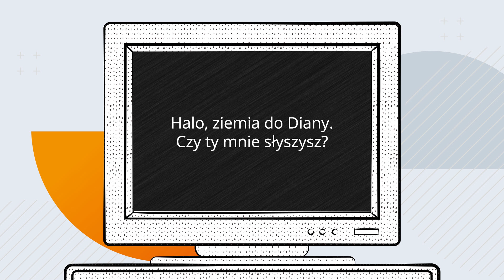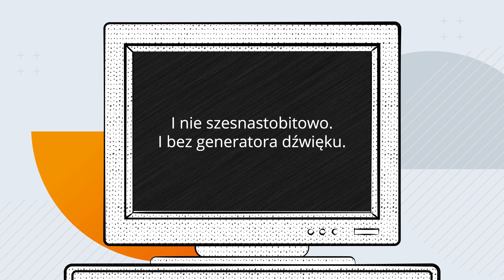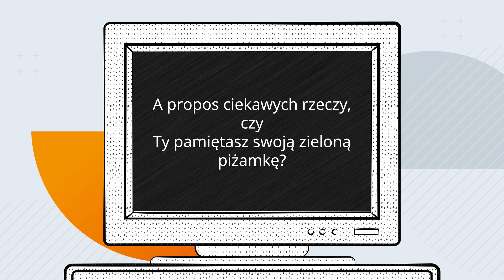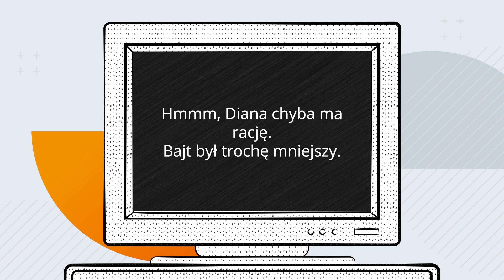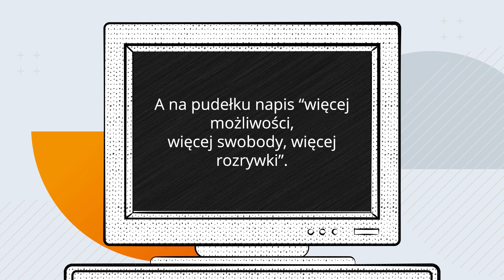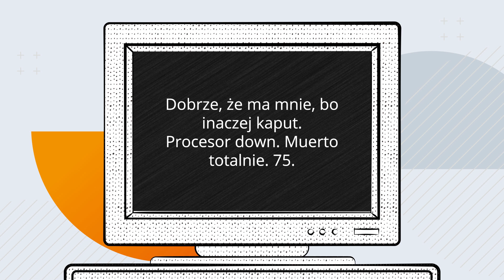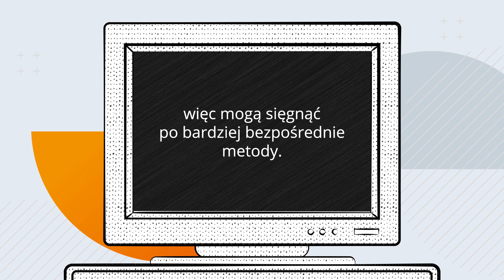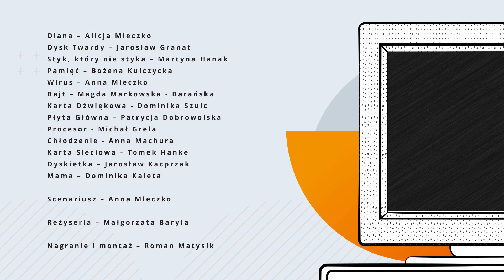Future Processing - słuchowisko 0 1 0 1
Co się stanie, gdy spędzanie czasu przy ekranie dosłownie wciągnie?
Zapraszamy do wysłuchania słuchowiska przygotowanego dla najmłodszych. Poznacie podzespoły komputera, dowiecie się, dlaczego w Internecie nie zawsze jest bezpiecznie i odwiedzicie Płytę Główną, która organizuje urodziny.

Obsada:

Diana – Alicja Mleczko
Dysk Twardy – Jarosław Granat
Styk, który nie styka – Martyna Hanak
Pamięć – Bożena Kulczycka
Wirus – Anna Mleczko
Bajt – Magda Markowska - Barańska
Karta Dźwiękowa - Dominika Szulc
Płyta Główna – Patrycja Dobrowolska
Procesor - Michał Grela
Chłodzenie - Anna Machura
Karta Sieciowa – Tomek Hanke
Dyskietka – Jarosław Kacprzak
Mama – Dominika Kaleta

Scenariusz – Anna Mleczko

Reżyseria – Małgorzata Baryła

Nagranie i montaż – Roman Matysik